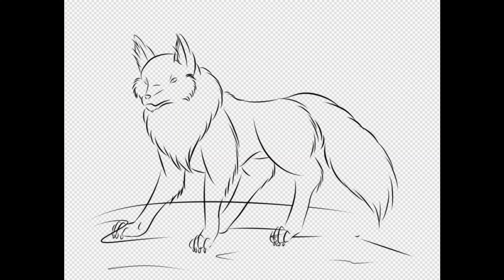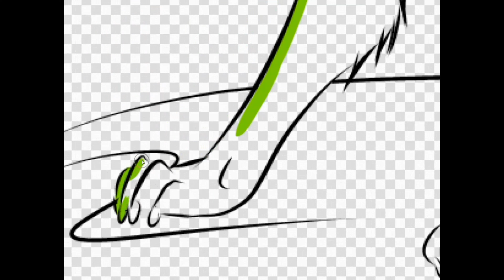Wolf Izamu (speedpaint) @Izamu Igarashi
Програми в яких я малюю: FireAlpaca та Sai 2

Вовк Ізаму стоїть на сторожі світу в Україні. Пісню програвали 2019 року під час виборів мера.

Программы в которых я рисую: FireAlpaca и Sai 2

Волк Изаму стоит на страже мира в Украине. Песню проигрывали в 2019 году во время выборов мэра.

Programs in which I draw: FireAlpaca and Sai 2

Wolf Izamu stands guard over peace in Ukraine. The song was played in 2019 during the mayoral election.